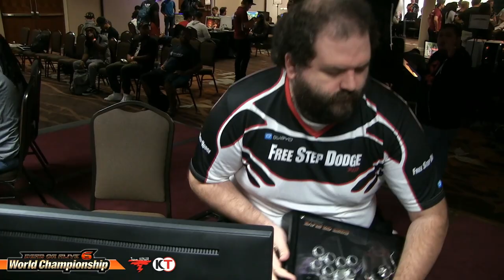DOA6WC NA Fatal Match Qualifier - The Fall Classic 2019 Pool Play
**ATTENTION FIGHTERS** During the event there was some technical difficulties when trying to make repeated connections for the stream. Because of this unfortunate situation there will be a few audio gaps but the action will still be shown on screen.

These are pool play matches of the DOA6WC Fatal Match Qualifier The Fall Classic. Players from all over North America fought hard to help solidify their spot in the finals.

Top 16 competitors
1) Killyxx
2) Dregamesta
3) UGS | Blackmoonrisingx
4) FSD | Rikuto
5) FSD | Matt Ponton
5) Cyber
7) Last Boss
7) UGS | Bboy Dragon
9) JyakotuKurayami
9) VersaceVampireX
9) CeeJ
9) VirtuousKnight
13) Yincrescent
13) SonicTBgamer
13) Shinlad
13) Strangerinmytub

Try DOA6 for free today!